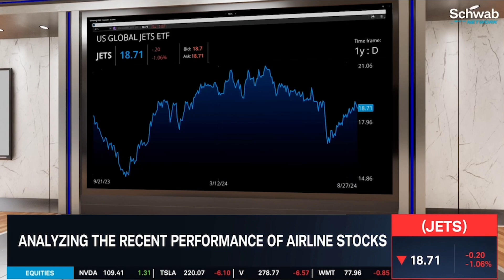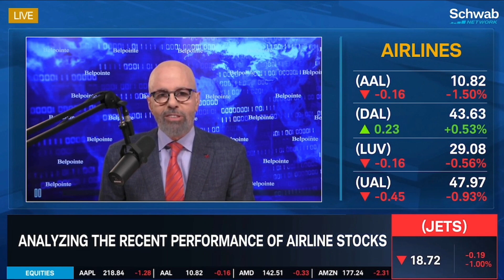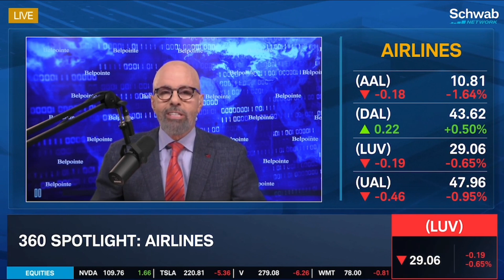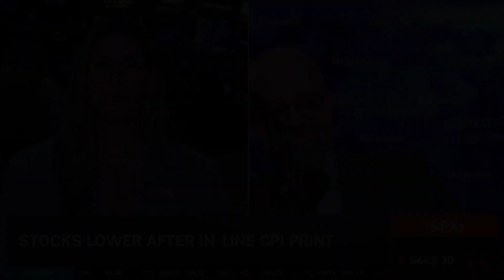7 Resignations - I've never seen that at any airline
David Nelson, CFA Belpointe Chief Strategist and host of The Money Runner joins Schwab Network anchor Nicole Petallides to discuss the resignation of 7 board members including its chairman at Southwest Airlines.